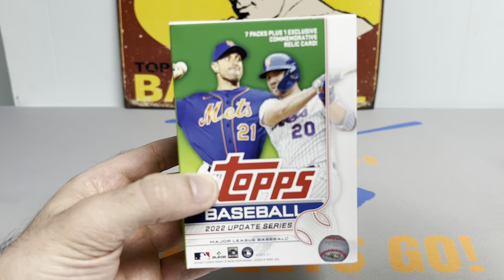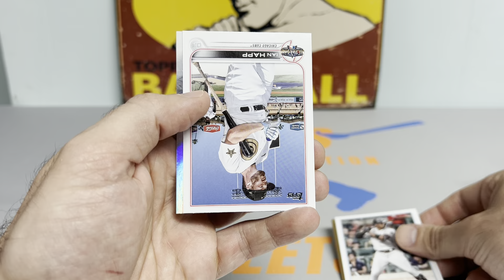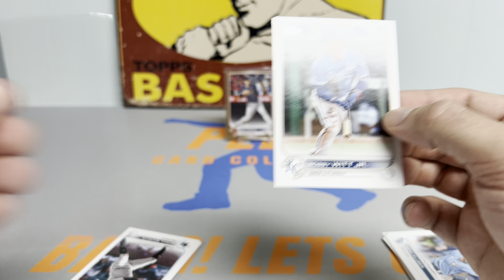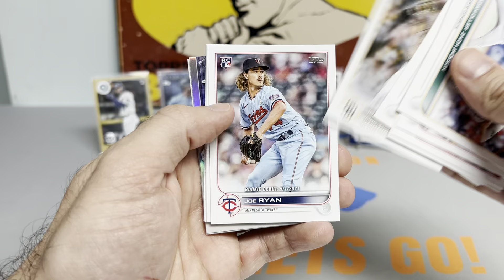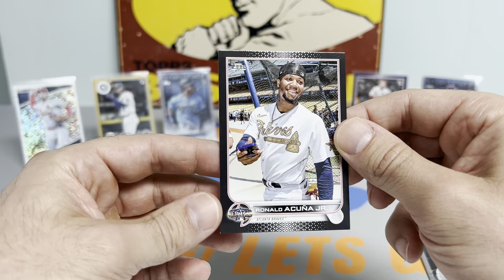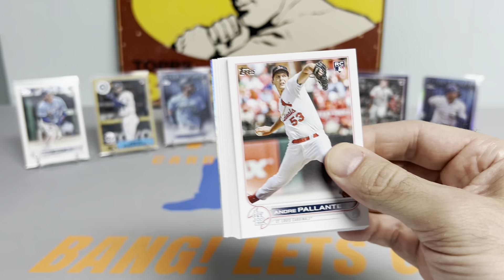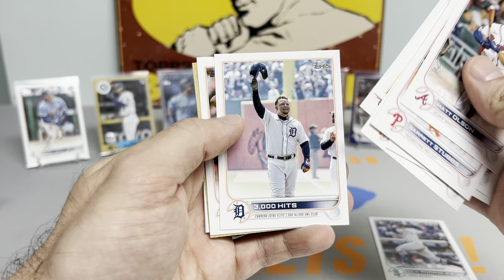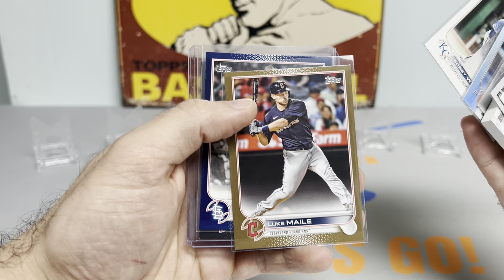2022 Topps Update Blaster Box Rip - Big ASG Black /299!!!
Ladies & Gentleman,

Tonight we dig back into our back of tricks and pull out some lucky charms!!

Peds